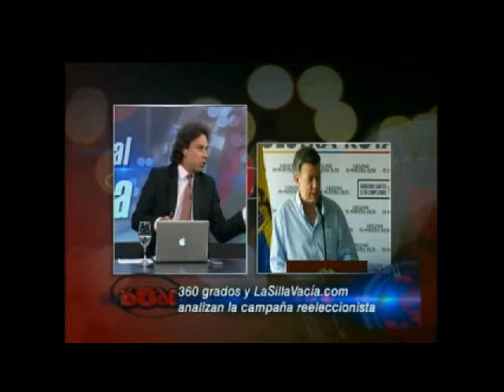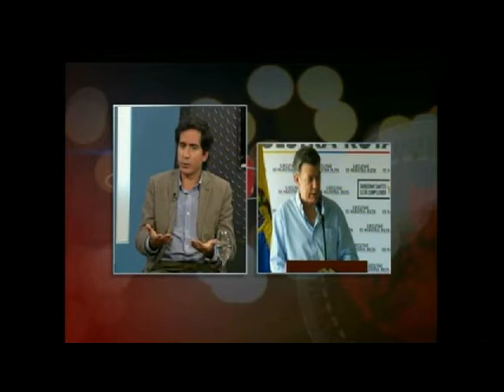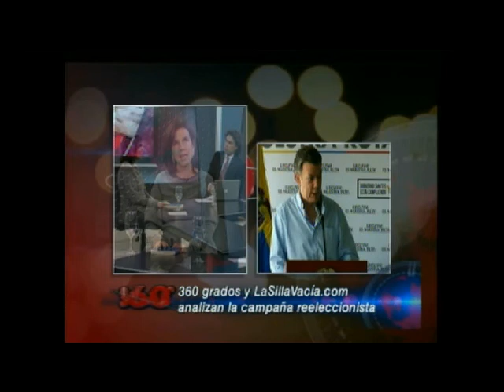Especial 360º y la Silla Vacia Candidatos a la presidencia